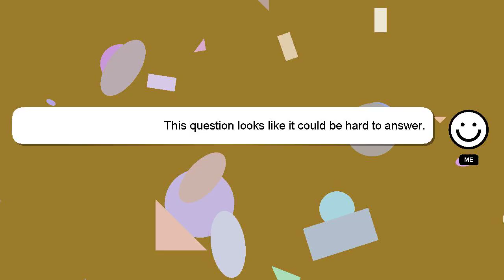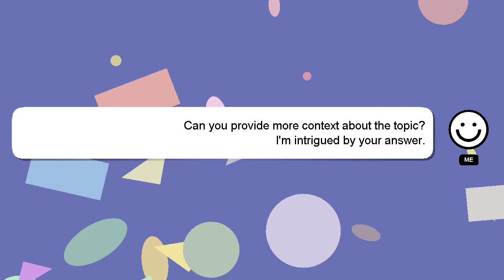How to convert business account to personal account in facebook?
Allow me to introduce myself briefly, Salutations, my name is Delphi. I can provide you with assistance to help you answer your questions. - How to convert business account to personal account in facebook?

A 'heart' from me is a way of showing appreciation for your answer.

*2 What we are experimenting :*